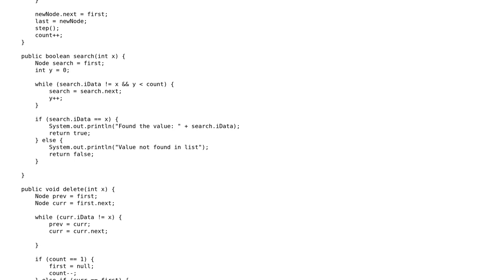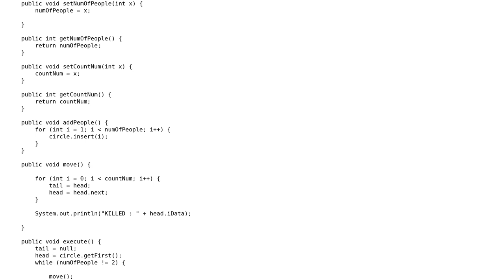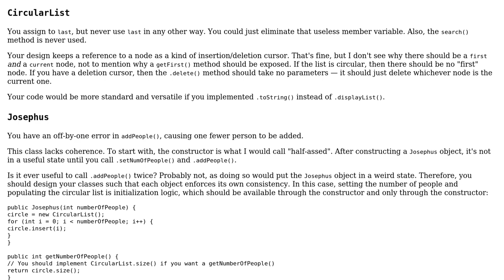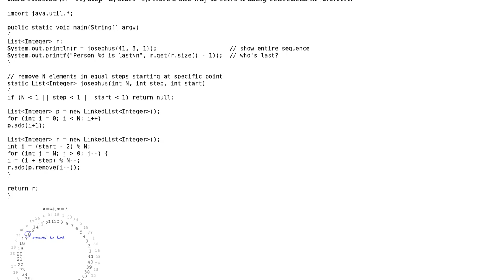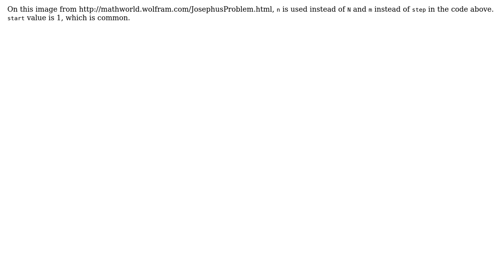Josephus Problem in Java (3 Solutions!!)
Josephus Problem in Java

With thanks & praise to God, and with thanks to the many people who have made this project possible! | Content (except music & images) licensed under CC BY-SA | Music | Images & others | With thanks to user user2733436 user toto2 user Jamal user Andrej user 200_success and the Stack Exchange Network Trademarks are property of their respective owners. You are responsible for your own actions.